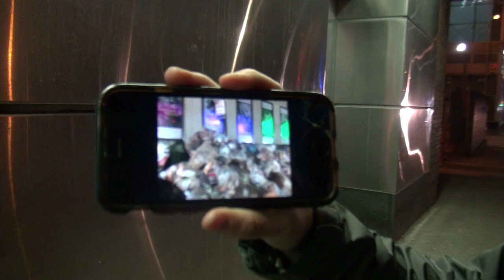Garbage is piled over your head on the streets of Hells Kitchen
A super quick segment from Rebranding Driving showing what the residents of Hells Kitchen deal with. Later segments show much more including proposals on placing the bags of trash in the roadway, not obstructing pedestrians.